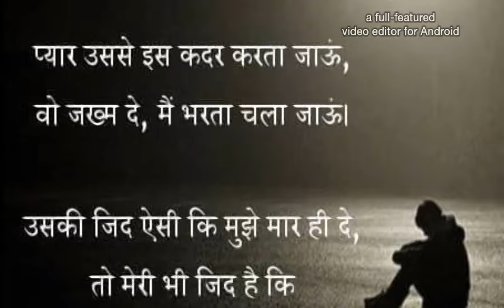3 boyz rapper create a song Tere bin